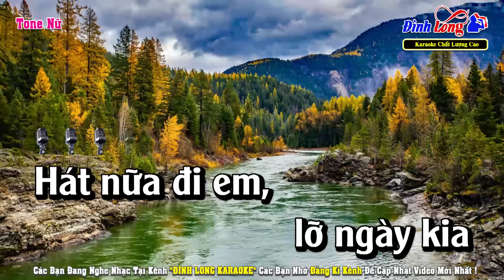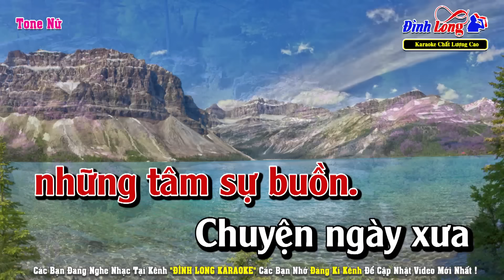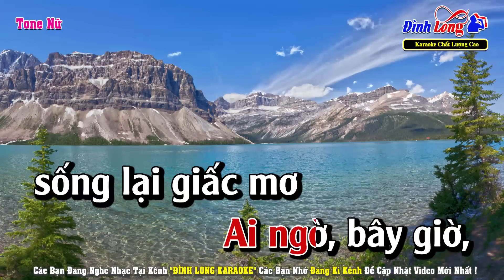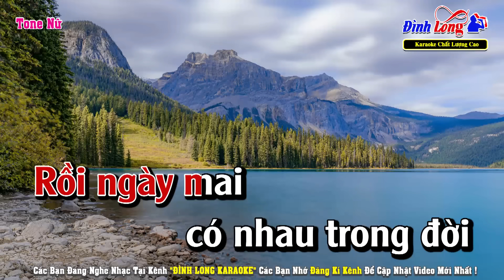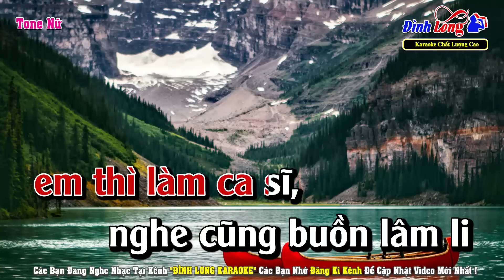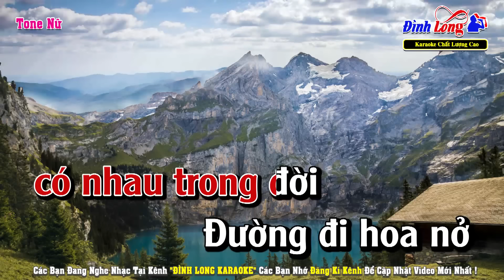Hát Nữa Đi Em Karaoke Tone Nữ Dễ Hát | Đình Long Karaoke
Nhạc Phẩm : Hát Nữa Đi Em
Sáng Tác : Thanh Sơn & Phố Thu
► Hình Ảnh : Team Nhạc Sống Thanh Ngân
Lời Bài Hát :
Hát nữa đi em, lỡ ngày kia sông cạn đá mòn
Hát nữa đi em, cuộc tình ta chưa hết đoạn đường
Hát nữa đi em, khơi bếp hồng đốt lửa đêm đen
Chuyện ngày xưa nhắc chi thêm buồn
Đời ai không có những tâm sự buồn

ĐK:
Chuyện ngày xưa nắng chưa ngã bóng dừa bên đường mòn hai đứa
Anh đánh đàn em thì làm ca sĩ, nghe cũng buồn lâm li
Ngày đó đã xa rồi , thương tiếc sầu lên môi
Thoáng qua trong đời tình xưa tìm tới
Ai ngờ, bây giờ, sống lại giấc mơ

Hát nữa đi em, lấy vầng trăng tô đẹp má hồng
Hát nữa đi em, dù buồn vui cay đắng mặn nồng
Hát nữa đi em, mỗi bước dài nối lấy tương lai
Rồi ngày mai có nhau trong đời
Đường đi hoa nở sánh vai tuyệt vời